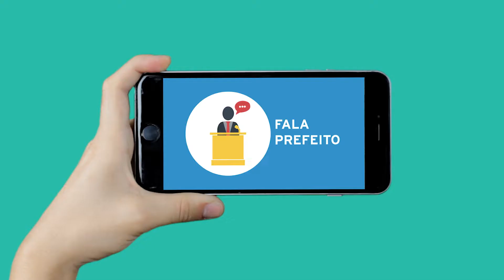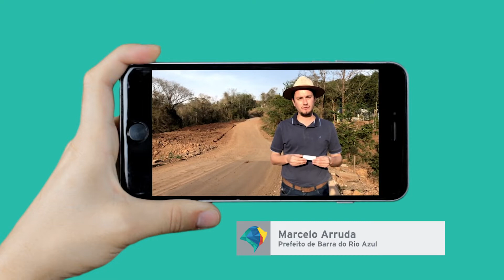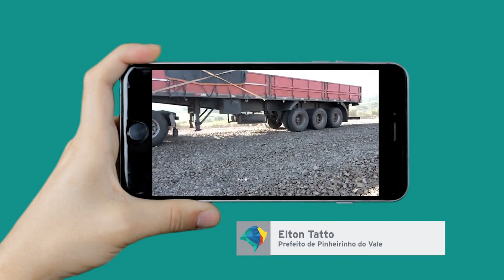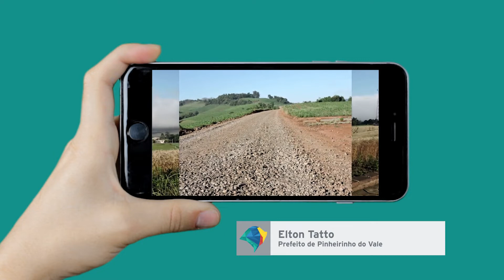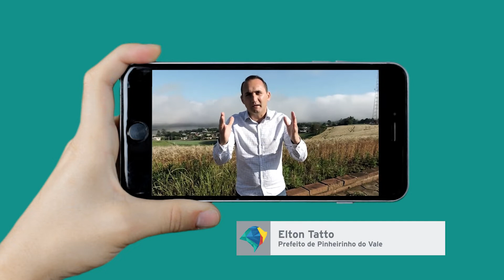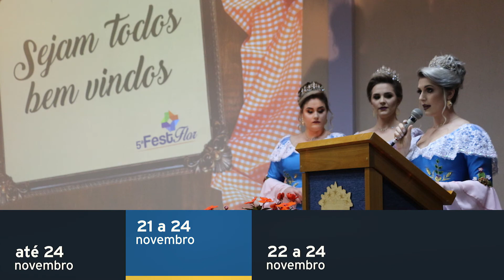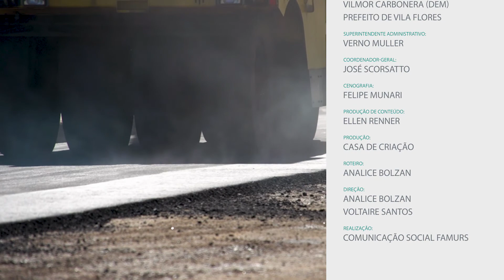PAPO FAMURS | Acesso Asfáltico #1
Está no ar o primeiro episódio do novo web programa de entidade, o Papo Famurs.
Os prefeitos e prefeitas, secretários e secretárias, os gestores e gestoras terão vez e voz, espaço para mostrar seus municípios, suas demandas, suas realizações, suas festas e eventos. Afinal, é no município que tudo acontece!
Neste episódio, o Papo Famurs vai abordar uma das bandeiras da gestão do presidente Dudu Freire: a luta para garantir acesso asfáltico para 55 municípios gaúchos.